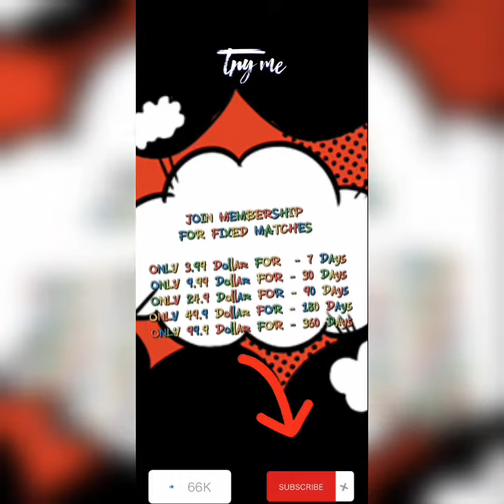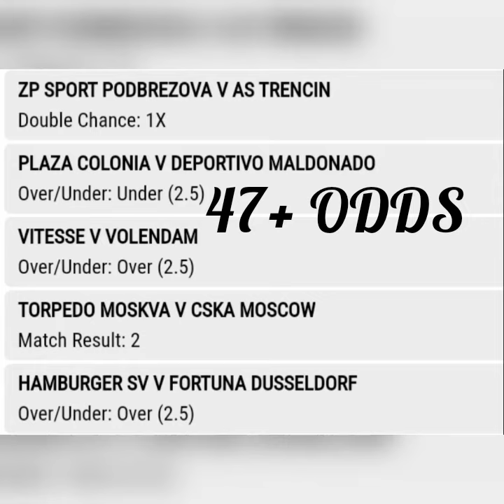47 ODDS FREE VVIP BETTING TIPS TODAY FOOTBALL PREDICTIONS TODAY WEDNESDAY 14 2022 | FIXED MATCHES